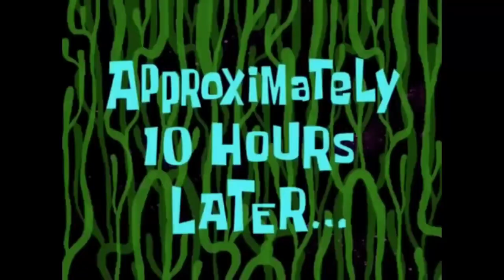THE BELL PEPPER EMERALD! | Lego City Undercover HD Gameplay - Chapter 6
In Chapter 6 of our Lego City Playthrough, we need to rob a bank in order to get a jewel to impress our new boss! However, in order to get into the bank, we must first traverse... the sewers!

About Lego City Undercover Gameplay:
Join the Chase! In LEGO® CITY Undercover, play as Chase McCain, a police officer who's been tasked with going undercover to hunt down the notorious – and recently escaped – criminal Rex Fury and putting an end to his city-wide crime wave.